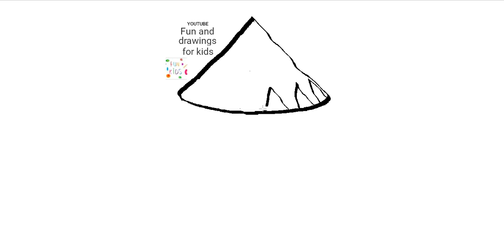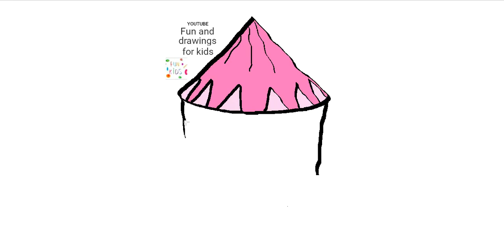Com dibuixar una carpa